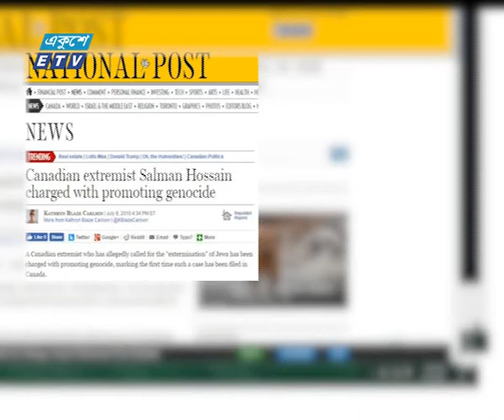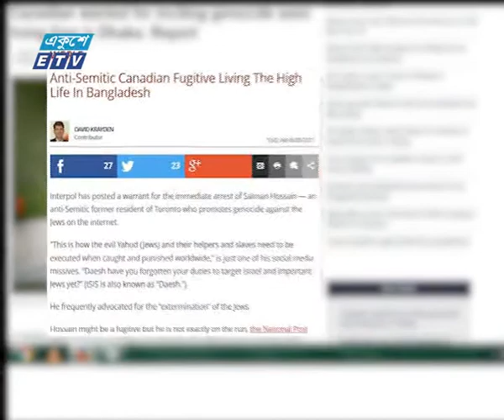Militant Canada 7 PM News Ekushey Television Ltd 07 06 2017